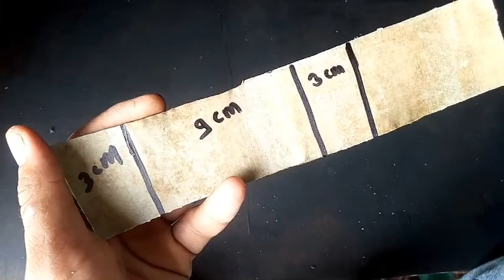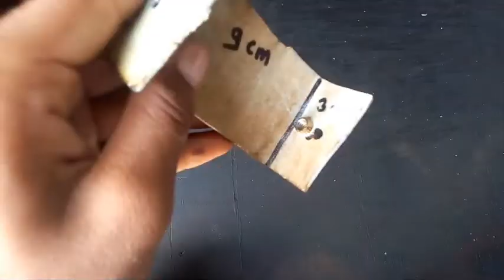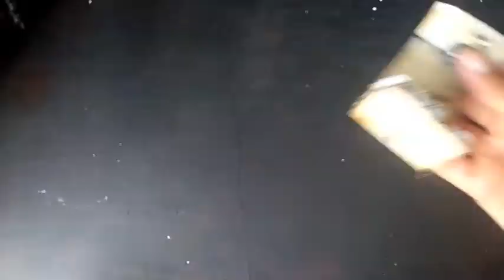How To Make Mobile Mount For Tripod ||150Rs बचाओ घर पर बनाओ free मै Tripod Mobile Mount || MNE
How To Make Mobile Mount For Tripod ||150Rs बचाओ घर पर बनाओ free मै Mobile Mount || MN Experiment
How to make Mobile Mount for tripod
how to make mobile mount for tripod at home
mobile Holder at home
peak design tripod mobile mount
diy mobile tripod mount
mobile phone tripod mount
dji osmo mobile tripod mount
mobile mount for tripod
mobile mount for tripod diy
mount mobile on tripod
dji osmo mobile 2 tripod mount
dji osmo mobile 3 tripod mount
osmo mobile 3 tripod mount

tripod mount adapter for smartphone with vertical 360 rotation
tripod mount holder stand for mobile cell phone camera
3 best smartphone tripod mounts